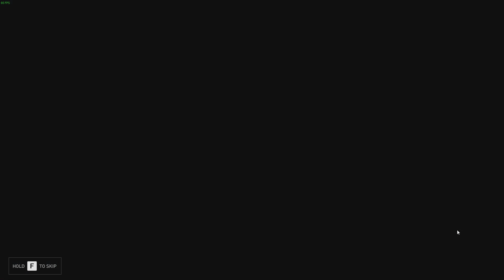Back 4 Blood - Nightmare Difficulty - No Continues Used - [25:39] - 4 Player Coop - Closed Alpha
Members of my family played Left 4 Dead 2 for about 2000 hours, and when I say "we" I mean me. Our team have a small experience in video games and never became popular not only thanks to the lack of videos, but also thanks to not playing a lot. We never took part in the tournaments in Versus mode together ever. But now we are ready to make this game our bitch regardless.

Each of us imagines B4B differently. In the imagination of our team we see something ugly, disgusting and brutal! But definetly not warm islands and palms, but definitely vice versa something cold harsh and hellish, that was entirely missing in the Left 4 Dead series.. Anyway, we do not hope that this game will surprise us in its graphics because the trailers made the game look ugly and bad performing because of the Unreal 4 engine. But we also have no hope that the game will ever be a L4D successor.

PS. Don't make this game easier on launch, it's the only thing that makes this game special.

Now I know what you are thinking, that's a jab at a certain someone, a famous dude! Which I won't name by name! BUT, trust me, there is no bad blood here cuz the guy is awesome and I thought I would just crack some jokes for just good fun you know! :)

Also, we did enjoy the game, and the challenge is a really refreshing thing since most coop games these days are waaaay too easy!

Ajax: Geh, that was tooooOOoo easy! CROWS CARRRR CARRR.

PROFESSIONAL INTRODUCTION TO THE PLAYERS.
BabyMoseN: FATTY.
BabooN: THE LEGENDARY MEATSHIELD / AIMER.
MullvadeN: THE LEGENDARY TF2 SNIPER 1337xxx QuicKSCoPes.
MindTricker: MASTER SLEIGHT OF HAND AIMER MEN.